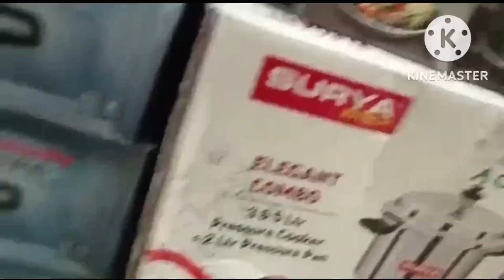हम चले डी मार्ट दिन की शुरुआत हुई रोज से अलग